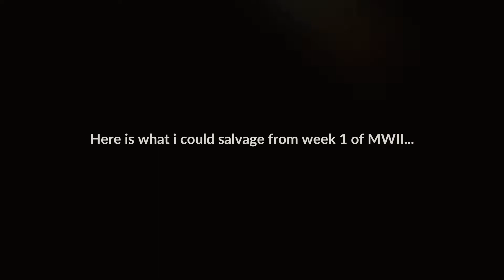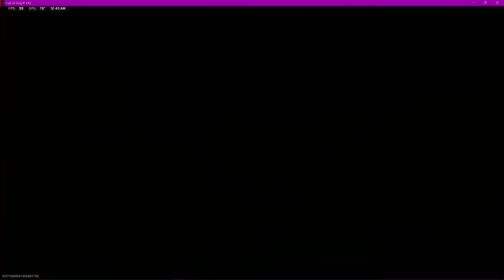MWII WEEK 1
only really uploading for the memories. if you enjoyed, lmk and ill do this more often.
shout out to all the homies in these videos. follow me on all socials @tarxzn

ignore the rest of this lol